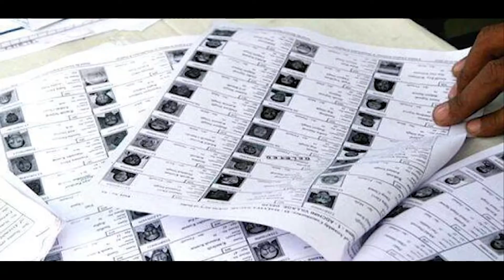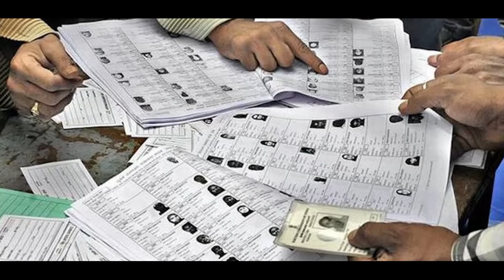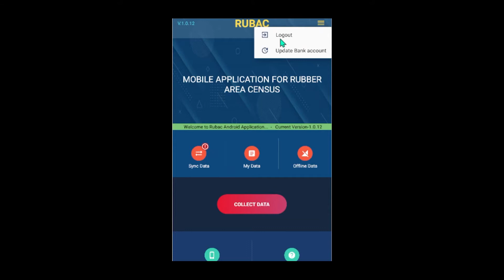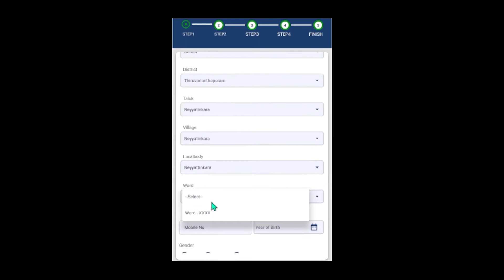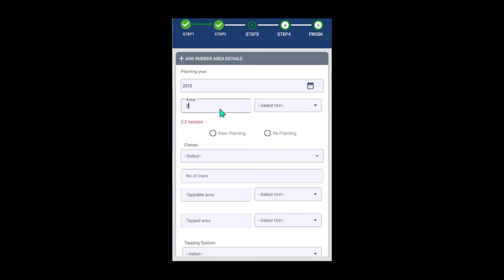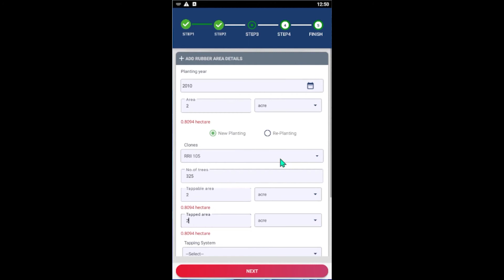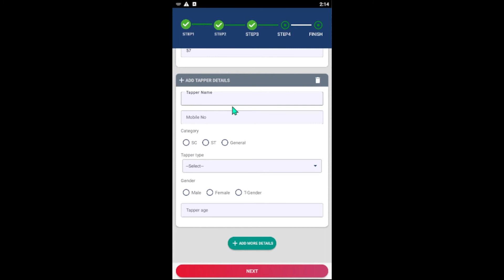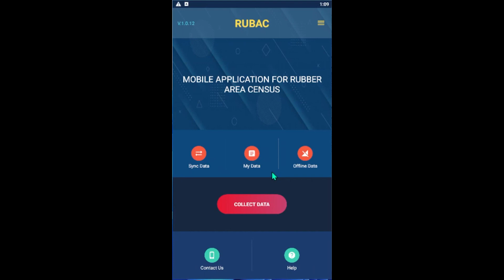Rubac Latest 2022